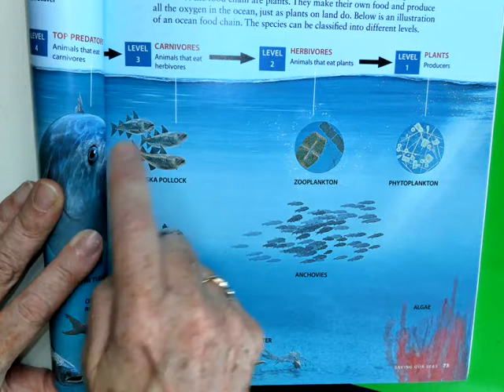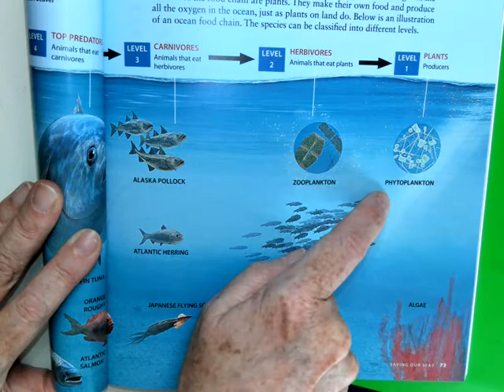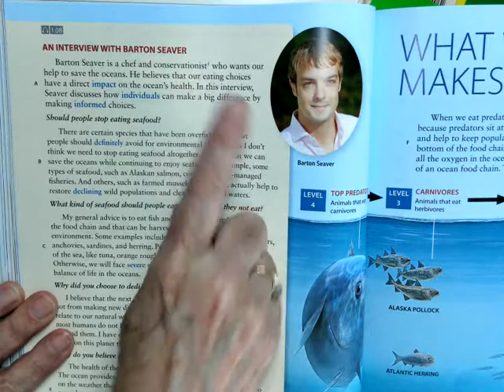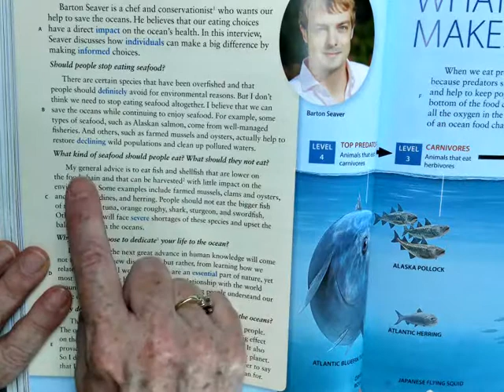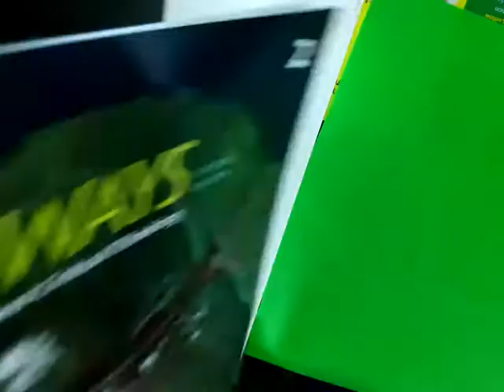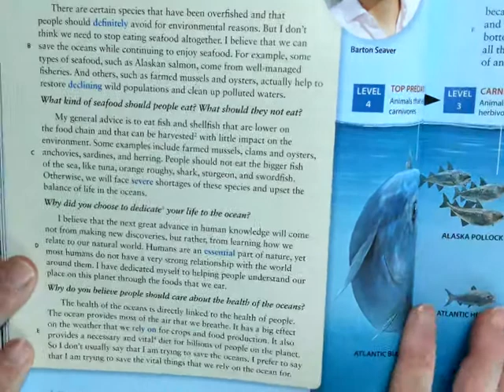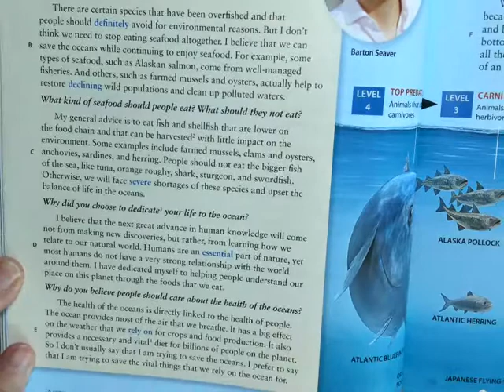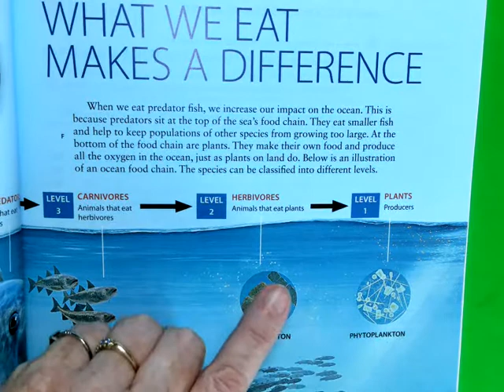What we eat makes a difference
Listen to this reading which explains the food chain.